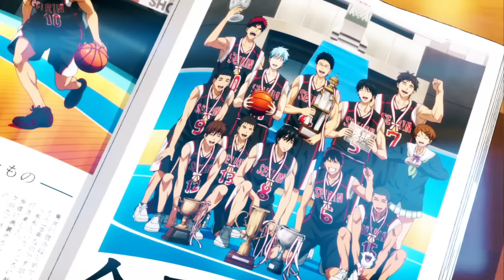KAGAMI TAIGA「AMV」The Red Tiger [ Kuroko no basket ]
Hello guys
This my first video, an Anime music video of Kagami taiga.